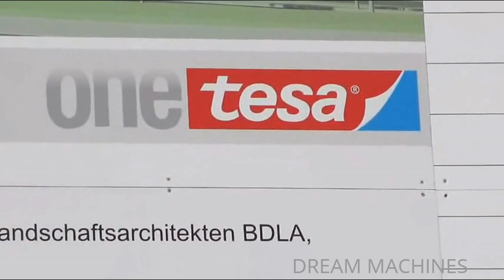4x GIANT DIESEL POWERED PILE DRIVER HAMMER DRILL RIG HEAVY MACHINERY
⬇️⬇️⬇️ CLICK FOR MORE ⬇️❌⬇️❌⬇️ MEHR INFOS ⬇️⬇️⬇️
Heavy machines at work! Cranes, excavators, trucks, dozers, loaders, Liebherr, Caterpillar, Komatsu, Mercedes, Scania ■ Construction vehicles

Großbaustelle für Bürogebäude Neubau der Beiersdorf AG in Hamburg: Pfahlgründung mit 4 Großrammen!
Hitachi KH 230-GLS von GKT Spezialtiefbau
Hitachi KH 180.3 GLS von Fredrich Spezialtiefbau

➡️ Du kannst auch einfach deinen Werbe-Blocker auf Youtube ausschalten, durch die angezeigten Spots bekomme ich eine kleine Provision.

●▬▬▬▬▬▬▬๑۩۩๑▬▬▬▬▬▬▬●

Pile driving for new office building with 4 huge foundation machines Hitachi KH 230-GLS and Hitachi KH 180.3 GLS on a construction site in Hamburg, Germany.

You can support me! ☑️